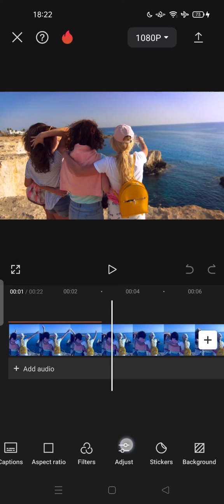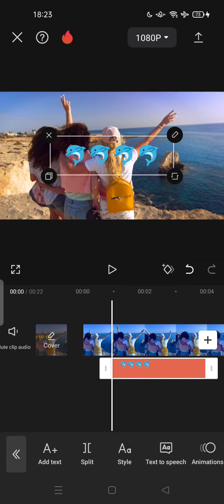👍 TECH TIPS: How to Remove Emoji From Video Capcut Android Version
How to Remove Emoji From Video Capcut Android Version.